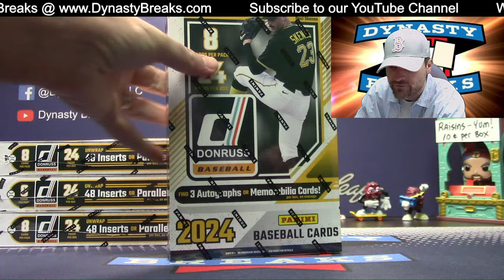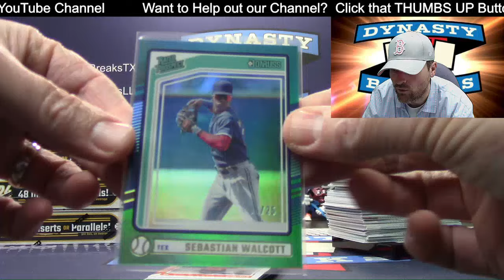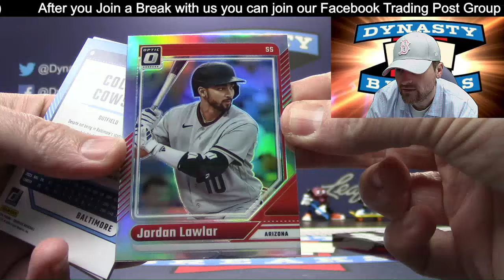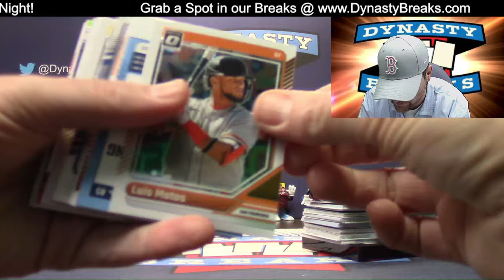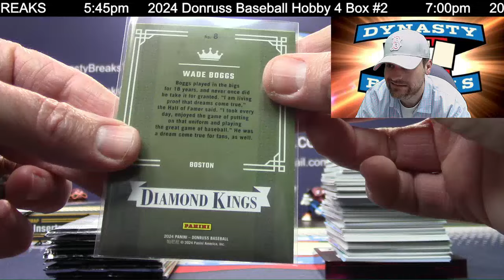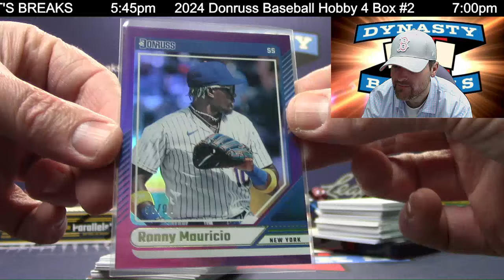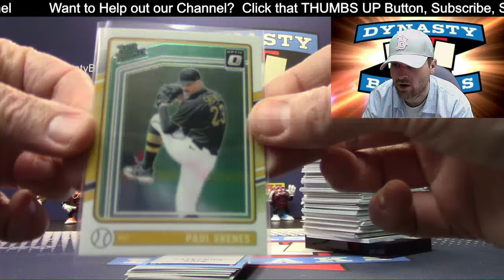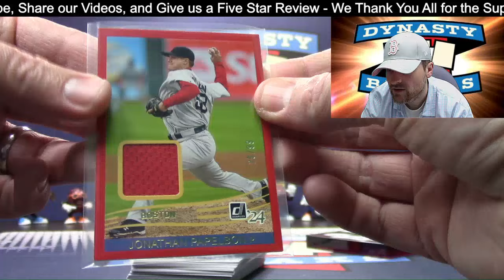2024 Donruss Baseball Card 4 Box Partial Case Break #2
2024 Donruss Baseball Card 4 Box Partial Case Break 2